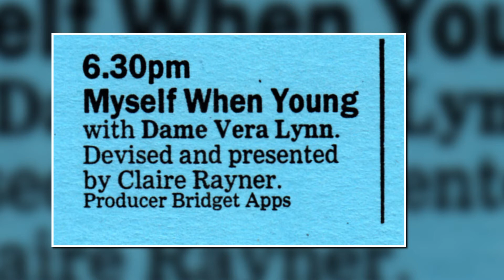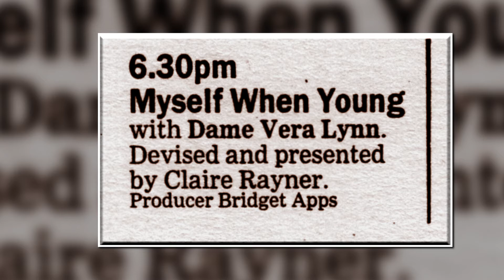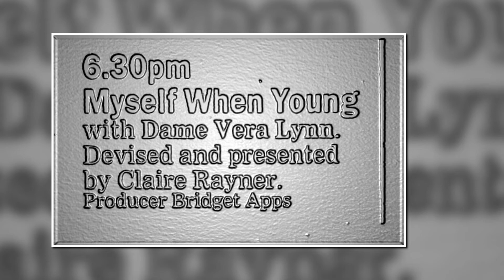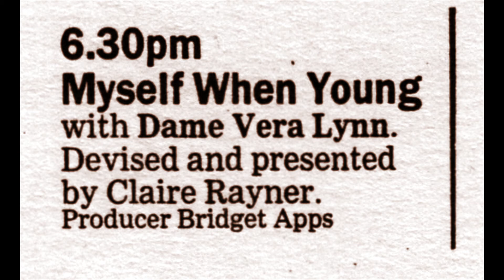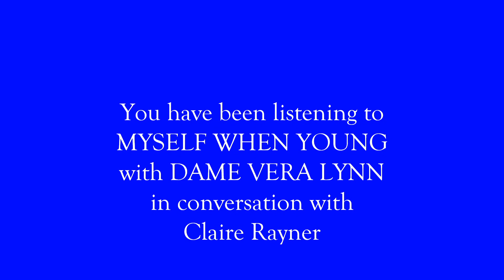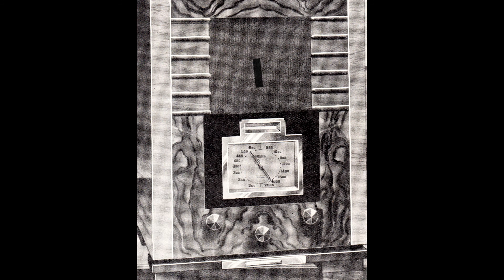Myself When Young with Dame Vera Lynn - 1990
Myself When Young with Dame Vera Lynn in conversation with Claire Rayner.
BBC Radio 2 - Saturday 24th March 1990

Following the programme, you will hear The News from that day and the beginning of the ABC Quiz presented by Ken Bruce.